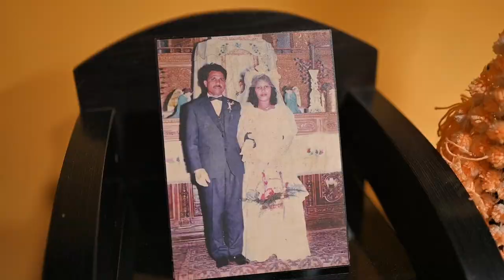Elvin & Rhea | Cinematic Wedding Video | Goan Wedding | Roland Vision.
Watch Our New Cinematic Wedding Video Of Elvin & Rhea.